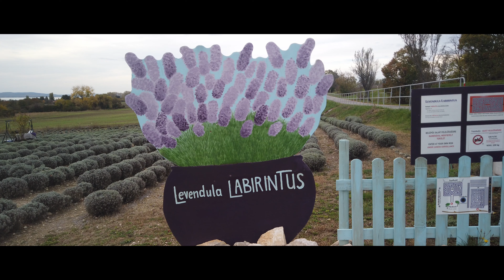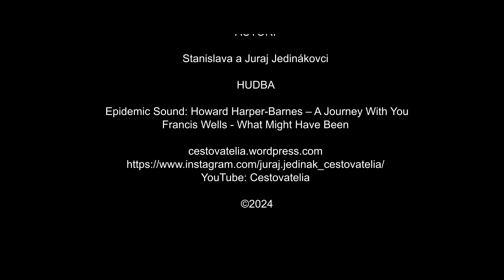MADARSKO, HUNGARY, FÉNYES FORRÁSOK, BALATON, TIHANY, TAPOLCA, BIKEPACKING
Občas má človek chuť sadnúť na bicykel a vydať sa na cestu nie len pomyselne „za hranice všedných dní“, ale doslova aj za tie skutočné – napríklad do susednej krajiny. K našim južným susedom to máme pomerne blízko, napriek tomu ich krajinu zďaleka nepoznáme tak dobre ako mnohé oveľa vzdialenejšie destinácie. To nám dáva priestor na nové a nečakané objavy na miestach, ktoré máme takmer na dosah a dlho sme o nich vôbec netušili. Čo všetko sme teda objavili v krajine, s ktorou nemáme spoločnú menu a ktorej reč je od našej taká vzdialená, že bez svetového jazyka si sotva domyslíme čo len jednoduchú vetu? Vzácne mokrade, do ktorých sa vracia život, nevšedné jazerá s pozoruhodnou minulosťou, vinárske oblasti s bohatou históriou, nenápadné pohoria ukrývajúce vzácne fosílie, pustovnícke cely vytesané do skál, či jaskyne ukryté pod mestom. To všetko tu môžete naozaj zažiť. Nech sa páči, vitajte v Maďarsku!

Howard Harper-Barnes - A Journey With You
Francis Wells - What Might Have Been

0:00 - Komárom
1:05 - Fényes források
2:44 - Bokodi lebego falu
4:55 - Mór
5:57 - Ammonitesz fosszília lenyomata
7:51 - Balaton
10:13 - Barátlakások (Tihany)
12:37 - Tavas barlang (Tapolca)